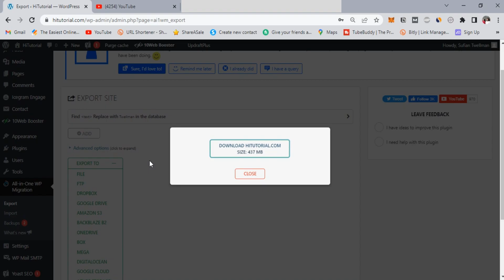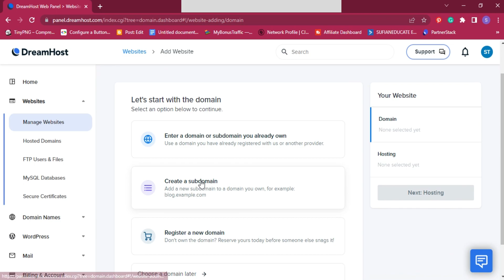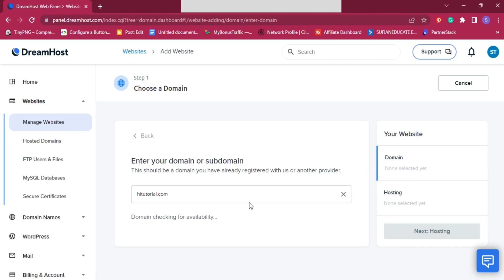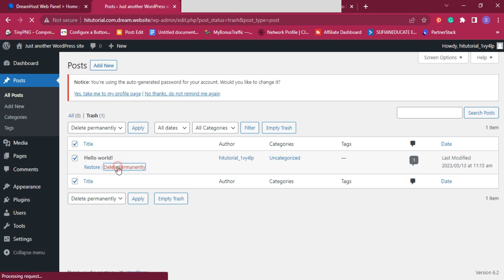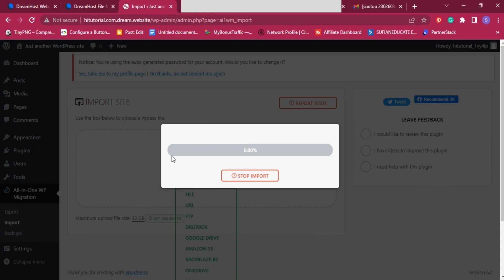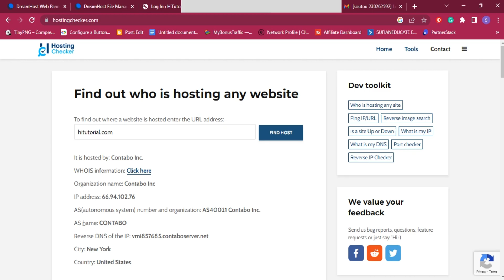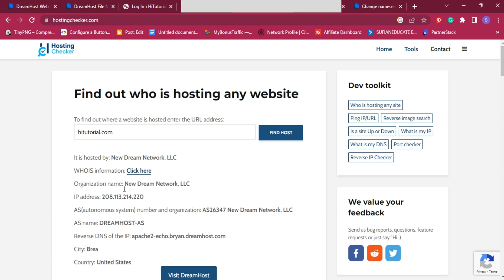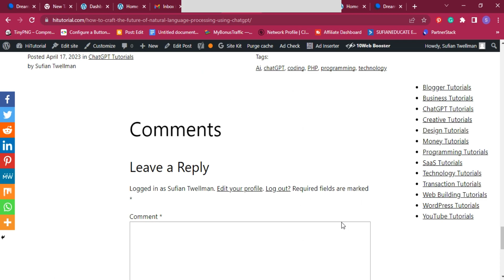How To Migrate Your WordPress Website to DreamHost For Free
Do you want to migrate your WordPress website to DreamHost or Any Other Web Hosting for Free and Without downtime, Just follow up 7 simple steps mentioned in this video.
Learn how to migrate your WordPress website for free using an older version of all-in-one WP migration. Even if your website is 32GB!!! In this tutorial, I'll show you how I migrate my full website with a few clicks on a button. The end result is that I have an exact clone of my current website. The migration is simple, free, and legal.

00:00 Intro
00:07 Export Your WordPress Website Using All-In-One WP Migration
00:53 Get a New Web Hosting
02:23 Install a WordPress
03:53 Delete all Pages on the New WordPress
05:30 Downloading Last version of All In One WP Migration Plugin to Import Big File
07:26 Change Domain DNS & Nameservers
09:14 Login to your WordPress Website